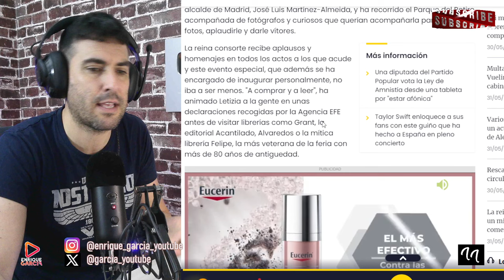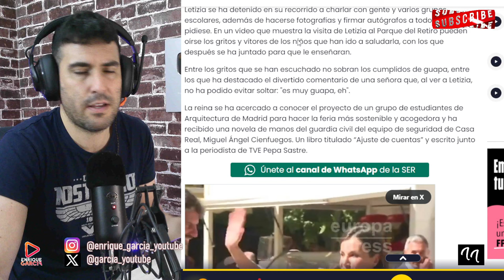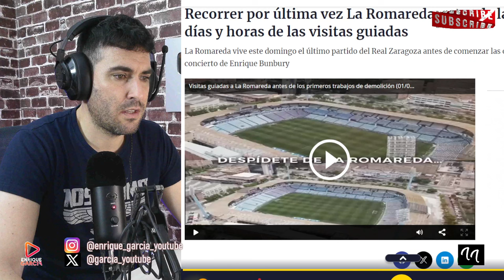BOCHORNO REAL DE LA REINA LETIZIA A MICRO ABIERTO EN LA FERIA DEL LIBRO DE MADRID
X @garcia_youtube